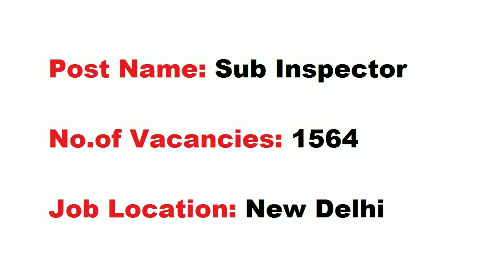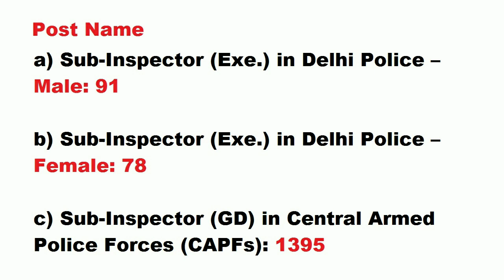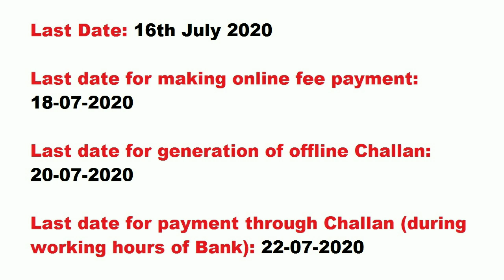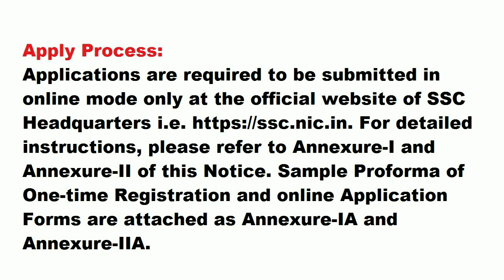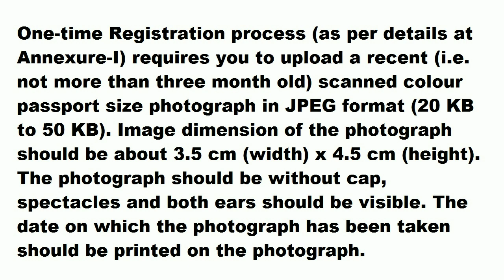1564 Vacancies In Staff Selection Commission (SSC)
Staff Selection Commission Notification 2020 for 1564 SI Vacancies
Last Date: 16th July 2020